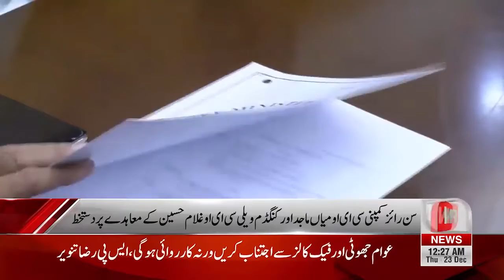Kingdom valley | Easy installments plan